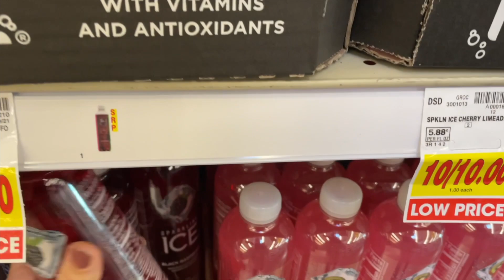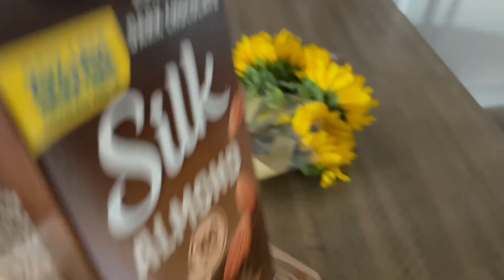KINDNESS CHALLENGE: surprising my bestie with her favorite things!! - Leanna Crawford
Thank you for joining me on my Kindness Challenge! Galatians 6:10 says  “Therefore, as we have opportunity, let us do good to all people” You are worthy of being loved, so find someone and remind someone that they are worthy of being loved too!!

Use the leannaskindnesschallege on socials and tag me and let’s encourage each other this month!

KINDNESS CHALLENGE – surprising my best with her favorite things! (C) 2020 Provident Label Group LLC, a division of Sony Music Entertainment LeannaCrawford​​​​ ChristianMusic​​​​ LeannaLoves​​​